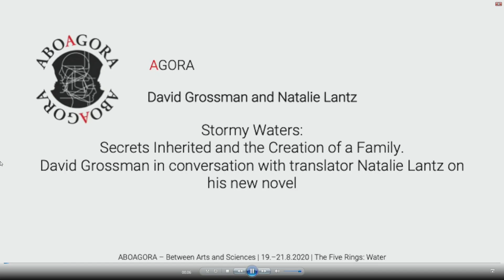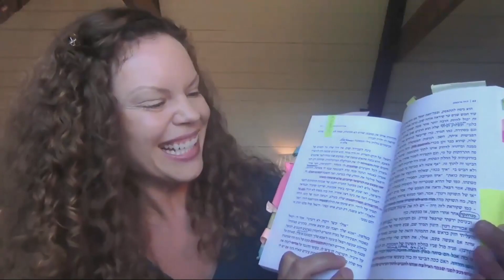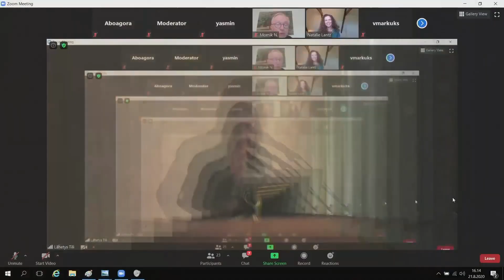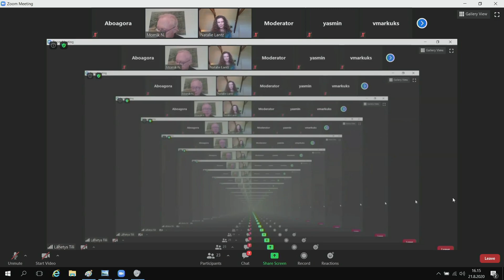AGORA: David Grossman & Natalie Lantz: Stormy Waters. Aboagora 21.8.2020, Turku, Finland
Stormy Waters: Secrets Inherited and the Creation of a Family. David Grossman in conversation with translator Natalie Lantz on his new novel

David Grossman’s new novel “Med mig leker livet” explores the awful power of secrets and wounds passed from one generation to the next. The story revolves around three women, Vera, her daughter Nina and her granddaughter Gili. A bitter secret pits them against each other for decades, leading them finally to embark on an odyssey over stormy waters to Goli Otok, “The naked island” off the coast of Croatia. There, Vera had been imprisoned, enslaved and tortured for three years, having refused to betray her husband and denounce him as an enemy of the people. Based on a true story, as well as imagination, David Grossman lays bare the emotions of a family tormented by a secret that is brought to light by an apocalyptic journey.

David Grossman himself travelled to Croatia last year, and with him came ten translators. Now, the author is reunited with the Swedish translator Natalie Lantz to discuss the noveland the translation journey.